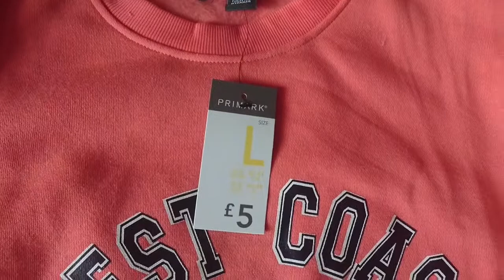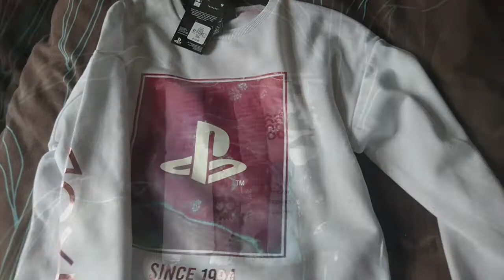Primark Haul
Hi guys here is a Primark haul I got a iPad now to upload some vlogs. We hope you all are safe and well. I have had my 2nd covid jab yesterday. Also my health problem getting worse as of walking.